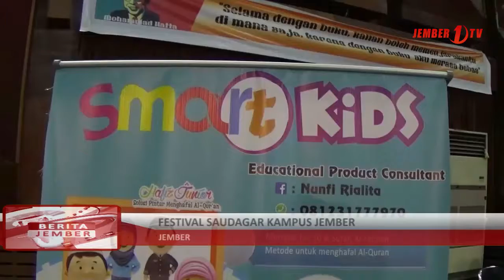Festival Saudagar Kampus Jember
Ratusan mahasiswa di Jember mengikuti dialog interaktif  dalam acara Festival Saudagar Kampus Jember, mereka diarahkan untuk mengembangkan usaha, sehingga gerakan ekonomi generasi muda tersebut bisa menopang kemajuan Kabupaten Jember.